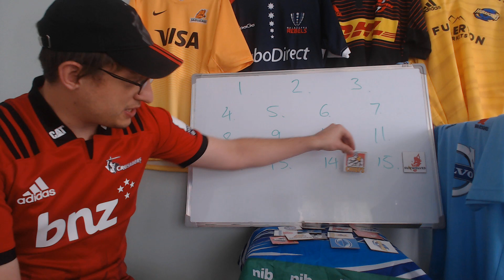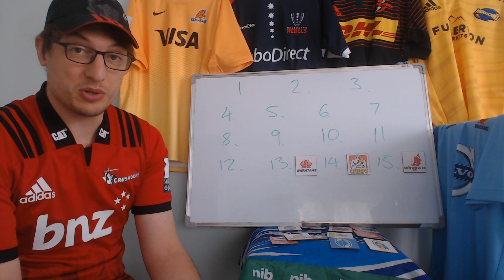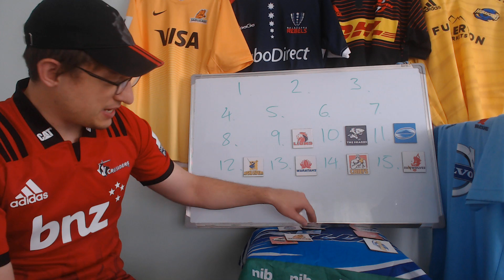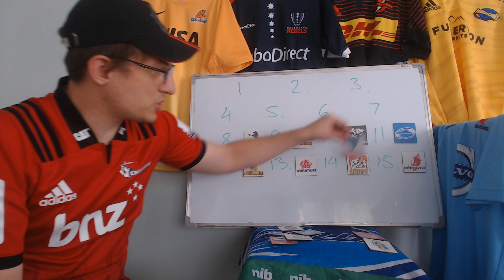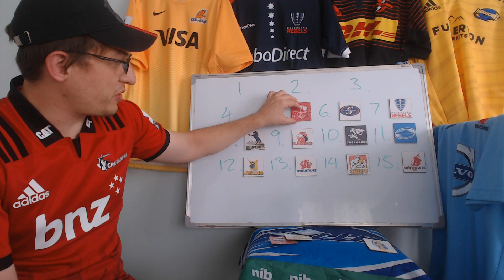Power Rankings - Super Rugby Round 11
Ranking the 15 Super Rugby teams to see which are looking the best as of week ten